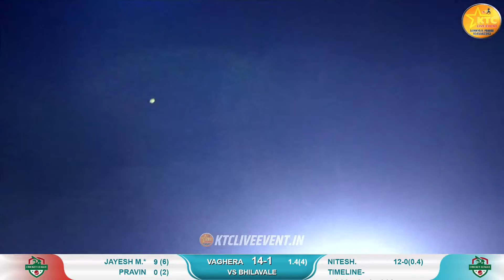BHILAVALE vs VAGHERA MATCH AT.SONDAI CHASHAK 2023 || CHICHKHAMBLA || DAY 3